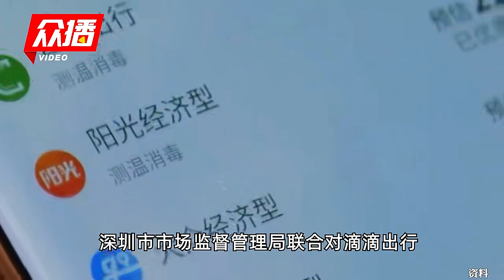深圳多部门联合约谈滴滴出行和高德打车